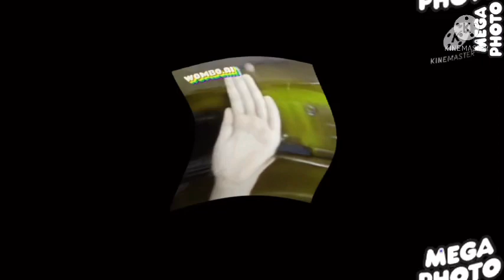Hand Guys Player Deepfake Ridin' Effects Sponsored By Bp Logo Effects Ios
1 Normal
2 Luig Group
3 G Major 1
4 G Major 7
5 B Major 3
6 H Major 17
7 MJ:PD Combo
8 Blazingup
9 From Disguise
10 Von Chiristies Major
11 Is A Gay
12 I Sused
13 I Killed
14 Funny Ripple
15 BFB Major
16 Cramper Killer
17 Blowing Wave
18 Combined Mad
19 Posterlize Bands
20 ETC Waving Smooth
21 H Major 200
22 Corrupted Game
23 U Major V251.643
24 Von Chiristies Major 2
25 Fall Is Love
26 Crazy Turquoise
27 Nameless Effect 758.0
28 New York Major
29 Los Angeles Major
30 France Major
31 Sphere Blowing
32 Pepsi
33 2020eagleman Major
34 Rotating Waves Giygas
35 Keskerakond Major
36 SGE Major
37 H Major 92 2.0
38 Pingu Outro Effect V2
39 Oskari Youtube HD Major
40 P Major 752
41 H Major 92
42 Is A Diet
43 X Going Weridness Every
44 G Major 141 By Logi Vaija
45 Ambulance
46 Oskari Youtube HD Major 2
47 Cool Ripple Effect